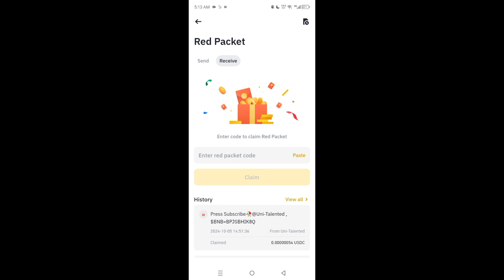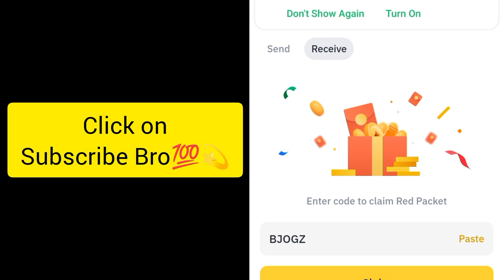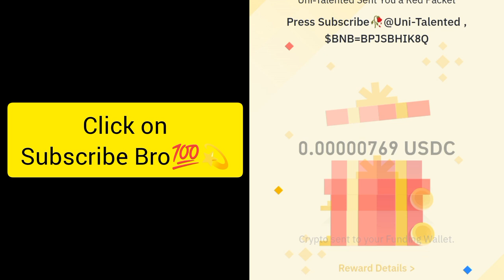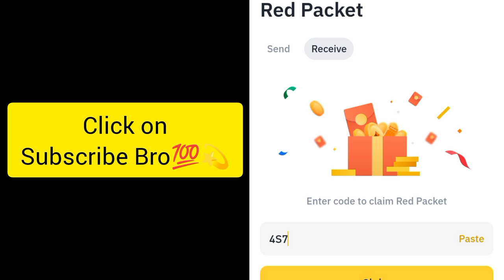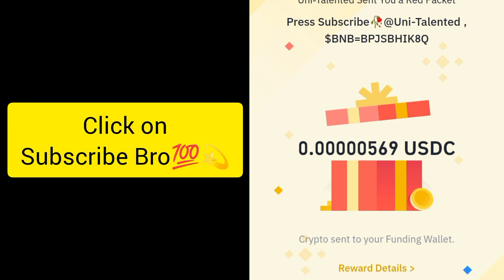Binance Crypto red packet code today | Red packet code airdrops Gas Fee 6 Oct 2024